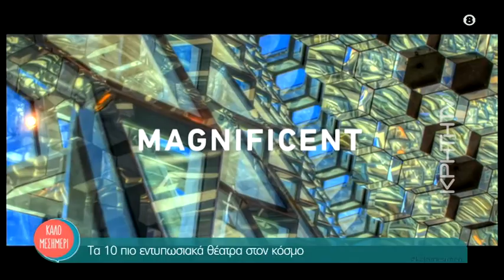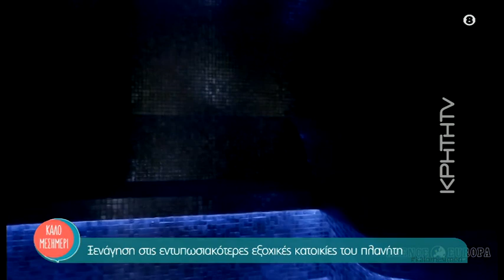Τα δέκα πιο εντυπωσιακά θέατρα στον κόσμο